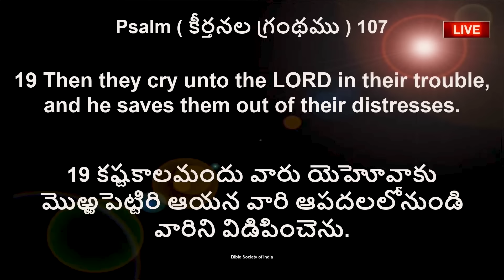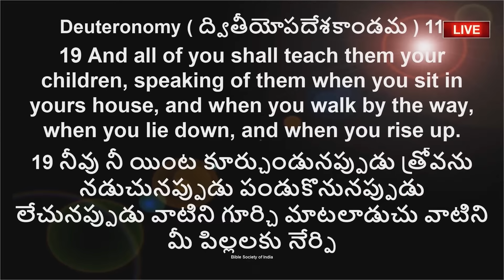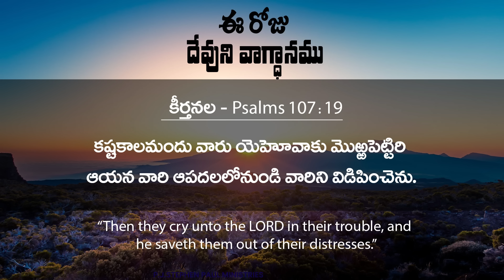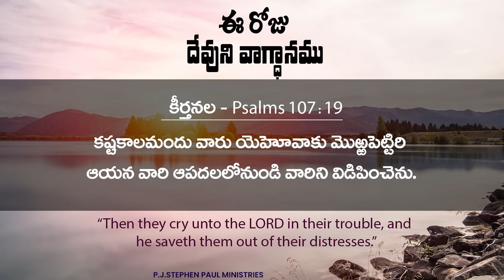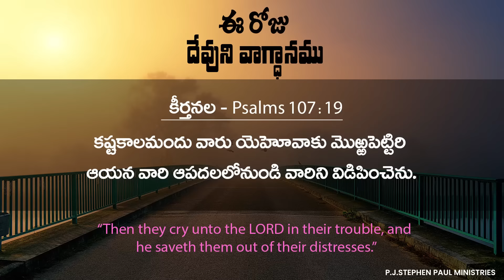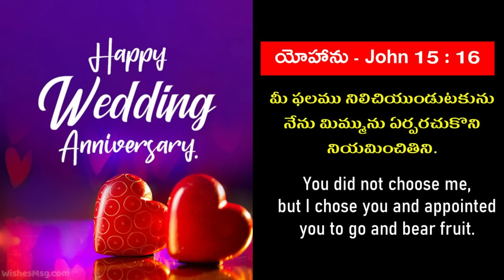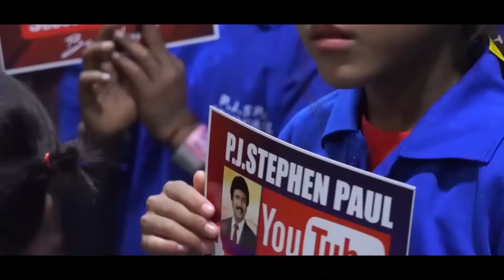July 13th, 2024 ఈ రోజు దేవుని వాగ్ధానం Today's Promise of God - PJSP Life Changing Message